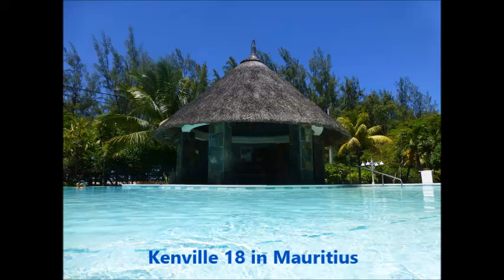Kenville 18, Mauritius, private house for rent with pool and housemaid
Kenville 18, private house for up to 6 people with cleaning lady who prepares lunch. Pool and big garden, 50 meters from the sea, in the north of Mauritius.

Kenville 18, maison privée pour jusqu’à 6 personnes avec femme de ménage et cuisinière, piscine, grand jardin, 50 métres de la mer au Nord de Maurice.

Kenville 18, privates Haus für bis zu 6 Personen, mit Hausmädchen, Köchin, Pool, großer Garten, 50 Meter vom Strand im Norden von Mauritius.

Kenville 18, casa privada para hasta 6 personas con señora de la limpieza que prepara el almuerzo, piscina, gran jardín,  sólo 50 metros del mar.